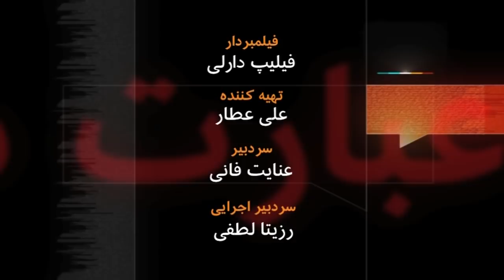به عبارت دیگر: گفت‌وگو با ادوارد تِرمادو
ادوارد تِرمادو، مهمان برنامه به عبارت دیگر، زندگی پرماجرایی را از سر گذرانده است. او 9 سال اسیر عراقی ها بوده، در زندان ابوقریب زندانی بوده، به ارتش سازمان مجاهدین خلق ایران در عراق پیوسته، بعد زندانی آنها شده، سر از زندان اوین درآورده است. او می گوید از رفتن به جبهه پشیمان نیست ولی پیوستن به مجاهدین خلق بزرگترین اشتباه زندگی اش بوده است. چرا و چگونه یک مسیحی جذب سازمانی با تفکر اسلامی شد؟ با او اخیرا در خانه اش در شهر کلن آلمان صحبت کردم. تاریخ پخش: 2011/03/22